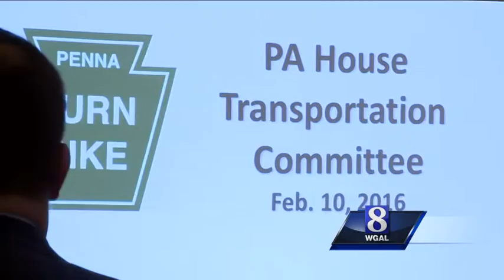"My sincere apologies to all the travelers who were stranded." - Pa. Turnpike official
The Pennsylvania Turnpike Commission faced a state House committee today who demanded answers on why travelers were left stranded during last month's blizzard.